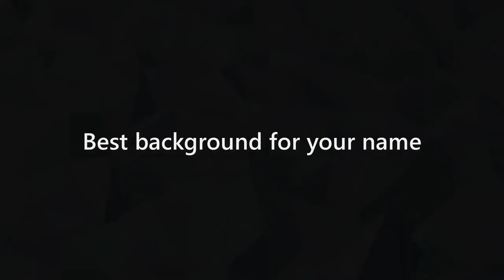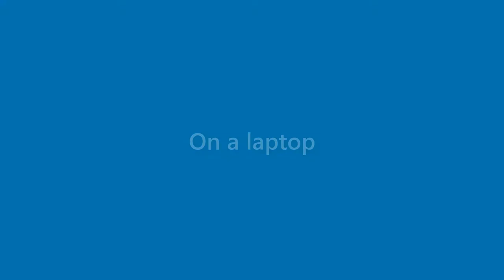Chloe Castaneda - appearance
Name Look - Chloe Castaneda - appearance. In this video we present "Chloe Castaneda" name look and feel in various scenarios.
This video will cover:
How does "Chloe Castaneda" look as a personal letterhead?
How does "Chloe Castaneda" look on a business card?
How does "Chloe Castaneda" look on a computer/laptop screen?
How does "Chloe Castaneda" look with different background colors?
How does "Chloe Castaneda" look with various fonts?